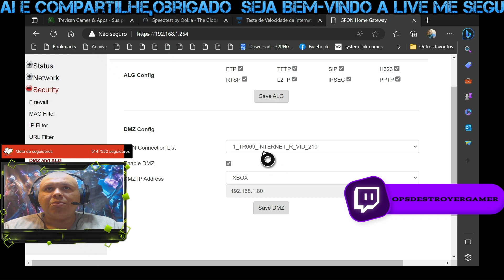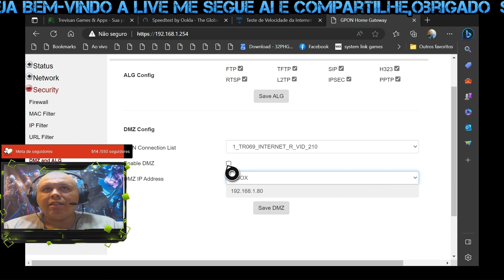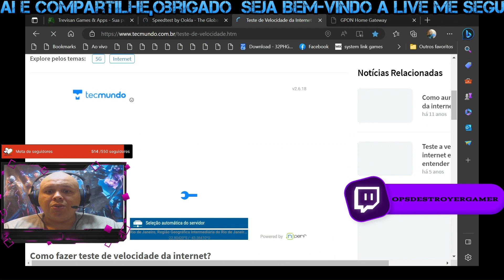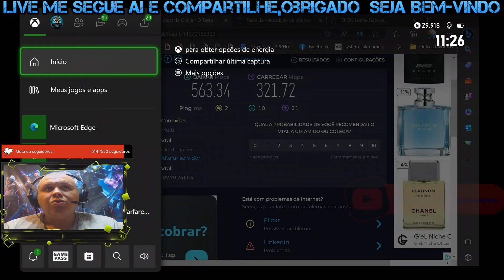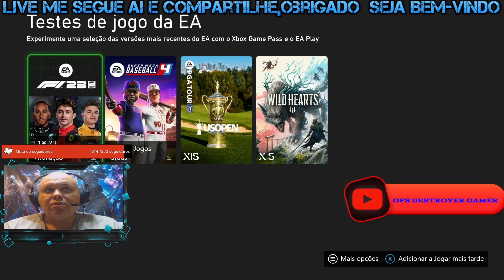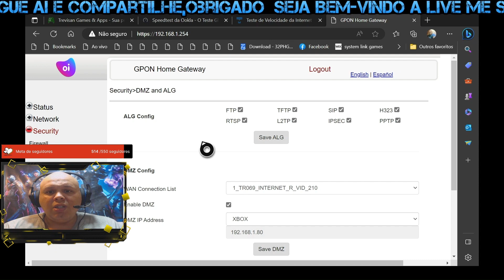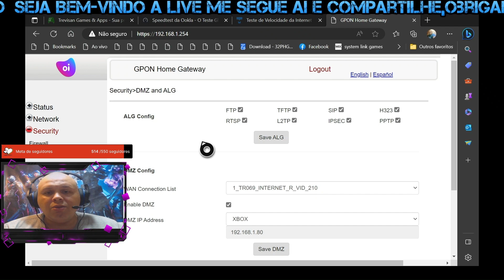ATIVE ESSA FUNÇÃO NO SEU MODEM E MELHORE A SUA VELOCIDADE DE DONWLOAD NO SEU CONSOLE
Salve família o cabo de rede recomendado para velocidades acima de 100mb de velocidade e o cabo CAT5e...